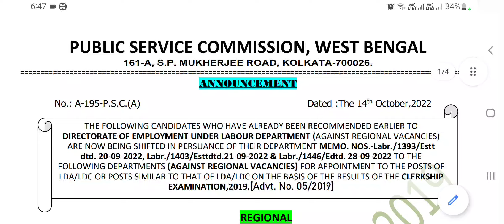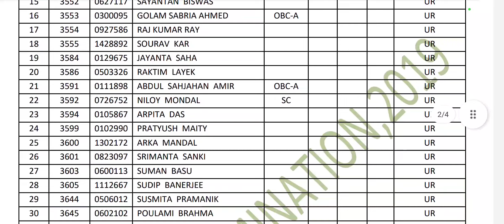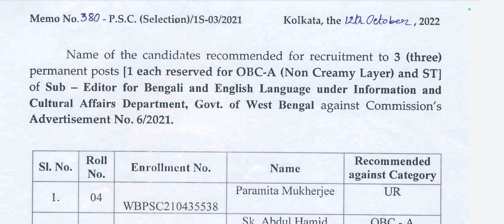wbpsc updates news/ wbpsc new update/wbpsc notice/West Bengal Public Service Commission latest news